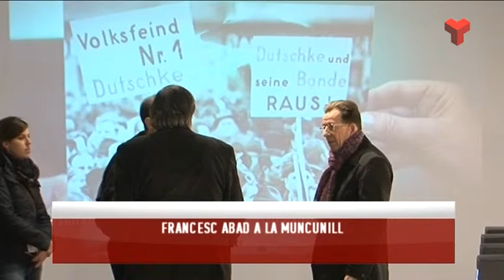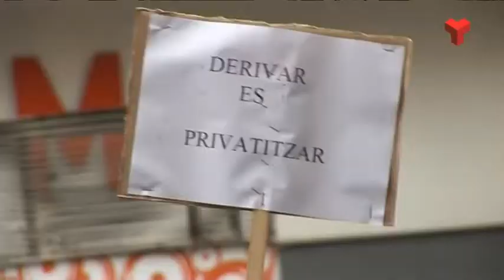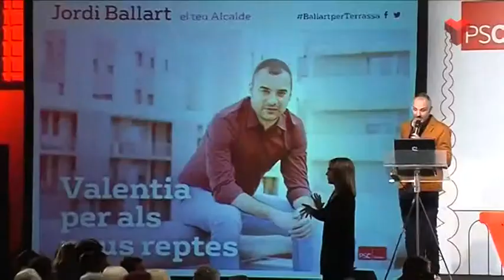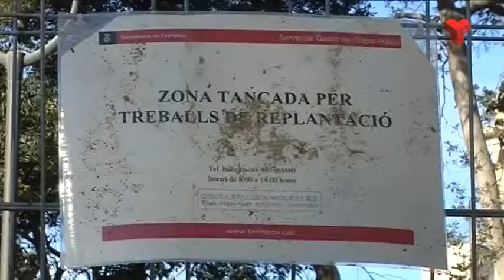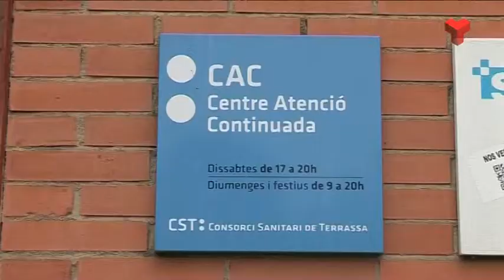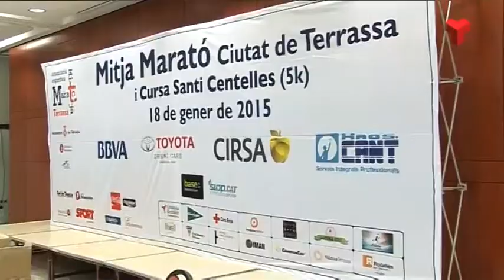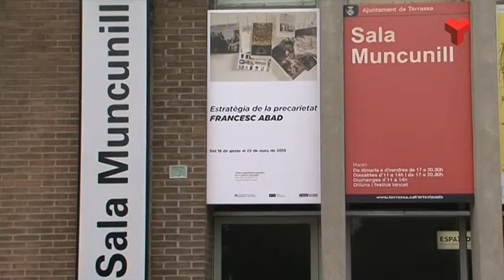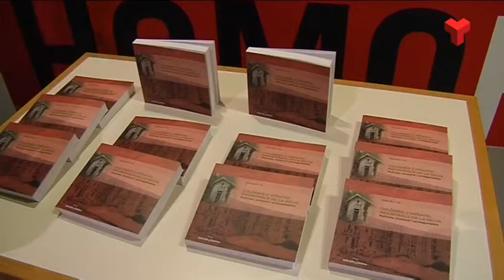Informatiu Vespre divendres 16-01-2015 de Canal Terrassa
L'Informatiu Vespre de Canal Terrassa Vallès d'aquest divendres 16 de gener de 2015, presentat per Laura Contreras i Joan Gutiérrez. Més informació a